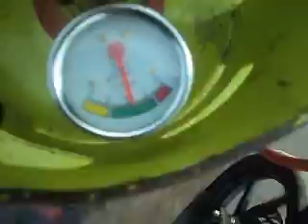Sepeda Motor Berbahan Bakar LPG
Prototype Sepeda Motor berbahan bakar LPG
yang dapat menempuh jarak hingga 60 km dengan kecepatan Motor Max 60 km/jam.
dan dibandingkan dengan bahan Bakar Premium dan Bahan Bakar Gas Methan Biogas.